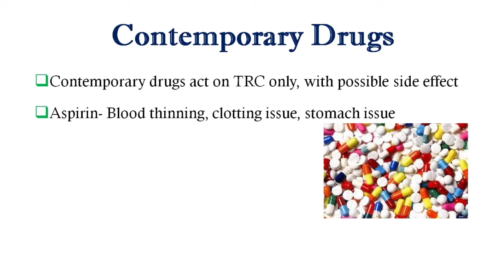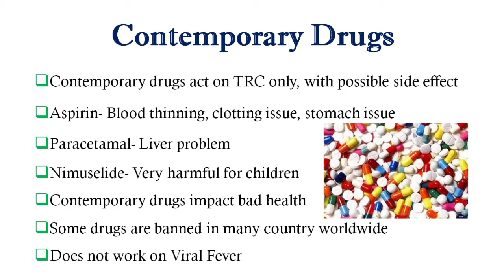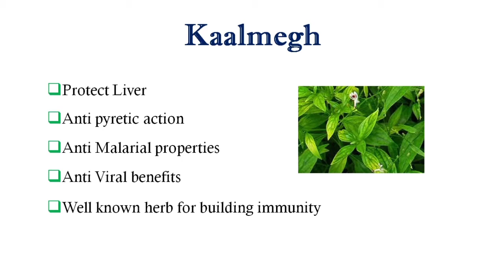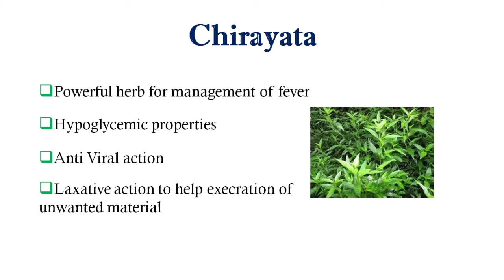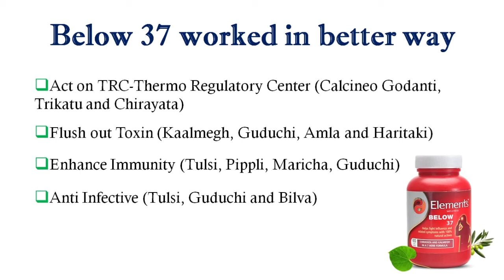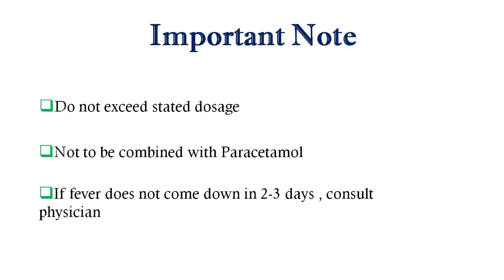Elements Wellness Below 37 / An Ayurvadic Fever medicine@GatewaytoHealthandWealth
Below 37 is one of those great capsules that deal with heat in best manner. The capsules helps in fighting cough, cold, influenza and other ailments caused by body heat. The capsule as well aids in sweating in a natural way, cools the body efficiently and reduces pains and aches that caused by this infection. The herbs in this capsule are carefully chosen and react quickly. Additionally, the herbal components in the capsule boost immunity and have anti-infective properties. Ayurvedic properties such as Tulsi, Kalmegh, Bilva and Guduchi keeps our liver protected in these conditions